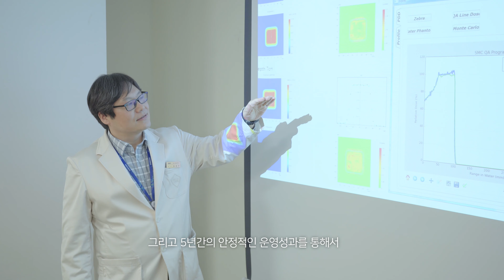첨단 암치료로 환자에게 희망을 드립니다! 삼성서울병원 양성자치료센터!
삼성서울병원 양성자치료센터!

다양한 분야의 전문가들이 모여
암환자들의 행복한 내일을 위해 노력합니다.

따듯한 치료를 위해 책임감으로
암을 정복해 가고 있는 케어기버들

삼성서울병원의 양성자치료센터에서
새로운 희망이 시작됩니다!